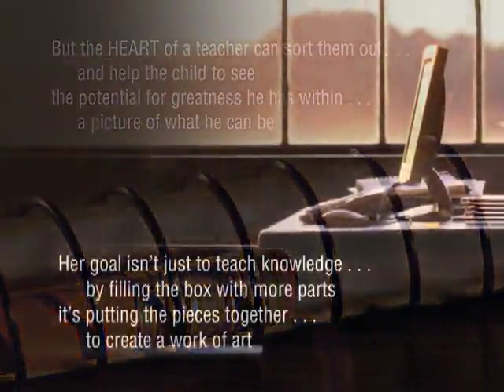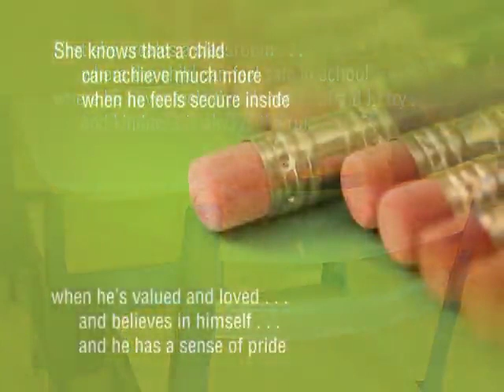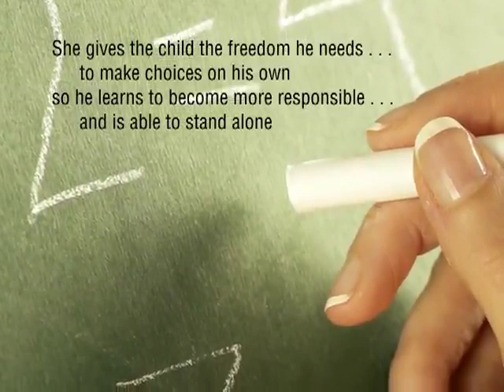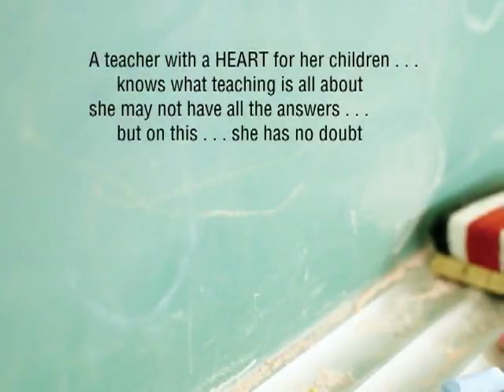youtube.YouTube_-_simpletruthstv's_Channel (2).flv